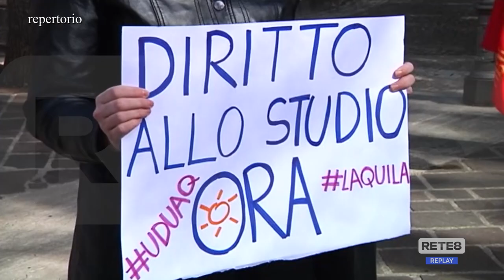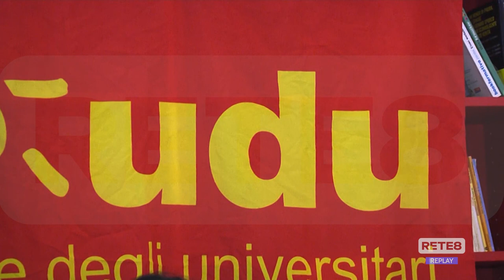L’Aquila - La protesta dell’Unione degli universitari